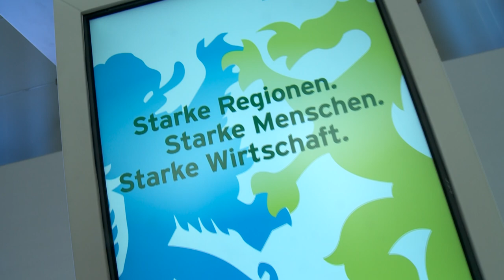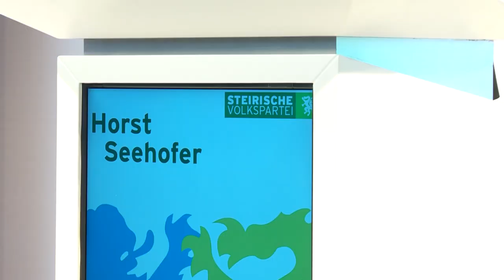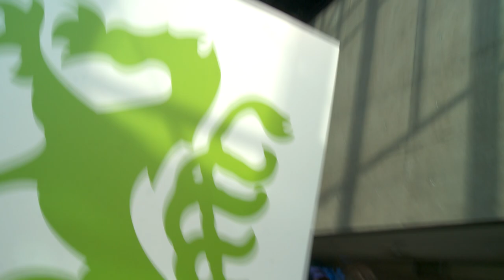Seehofer: „Hermann Schützenhöfer möchte Zukunft gestalten statt Vergangenheit verwalten!“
„Starke Regionen. Starke Menschen. Starke Wirtschaft.“, so das Motto einer Impulsveranstaltung in der Helmut List Halle in Graz zu der Landesparteiobmann LH-Stv. Hermann Schützenhöfer und Bürgermeister Siegfried Nagl den Ministerpräsidenten des Freistaates Bayern Horst Seehofer und den Bundesminister für Europa, Integration und Äußeres Sebastian Kurz begrüßen konnten.